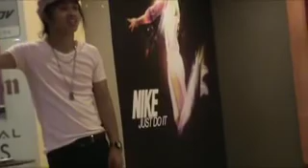True 1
nakapsa